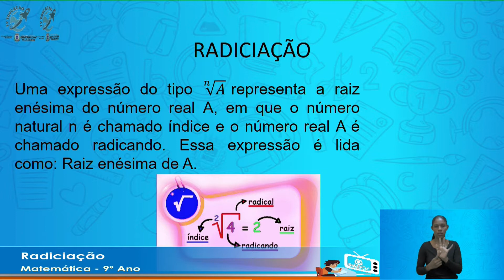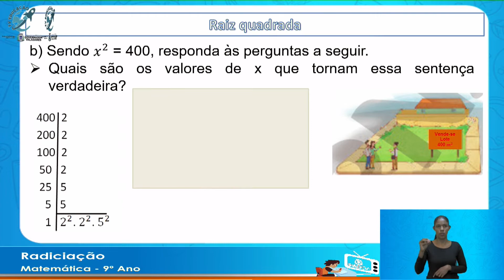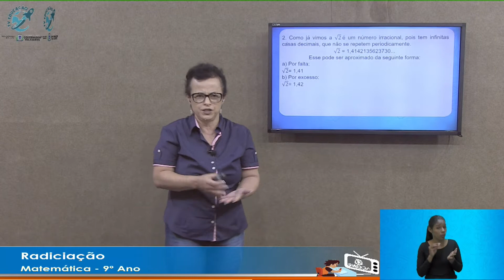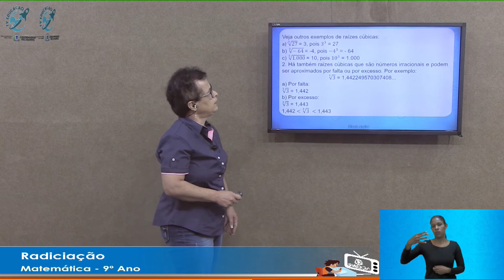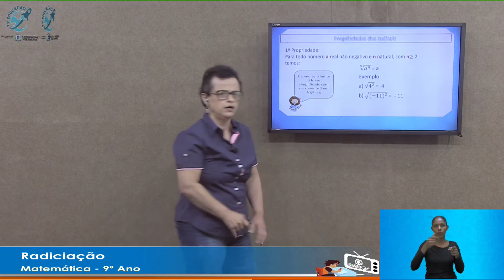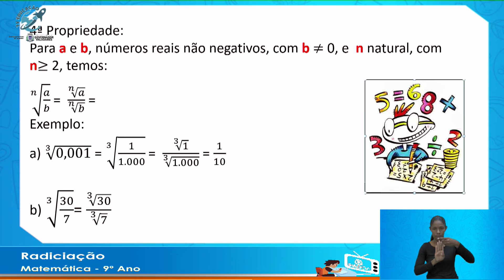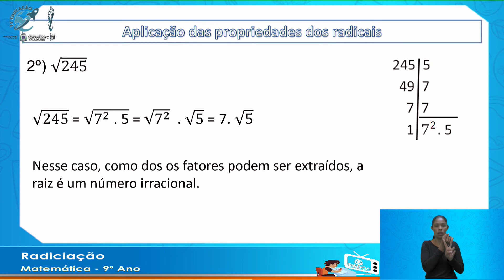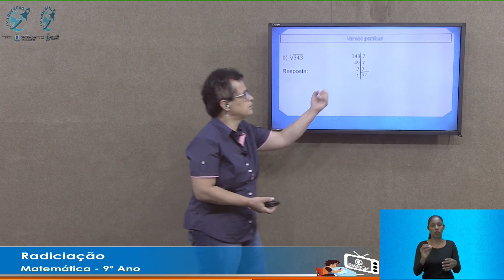Radiciação o 9° Ano - 29/07/2020